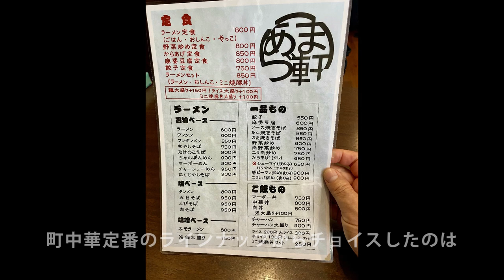昭和23年創業！人形町人気町中華『あづま軒』のラーメン旨スギ注意報❣ 値段はナント600円‼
◆【あづま軒】の詳しいレビューとお店のデータはこちら(^^)/

【あづま軒】
ラーメン　600円
中央区　人形町　町中華

『おが和』で絶品焼き鳥重をいただいた後に向かったのが、人形町を代表するハイコスパ町中華『あづま軒』。
甘酒横丁近くの路地にある昭和23年創業の老舗である。
午後１時過ぎにお店にお邪魔すると、ちょうど満席のひとつの席が空いたタイミング。すぐにかたずけしてくれて、入り口近くの四人掛けテーブル席を独り占め。
１階はカウンター２席、四掛けテーブル席が３つ、あと２階席があるようだ。
店内はウッディで清潔感がありレトロ要素はゼロ。10年ほど前にリニューアルしたらしい。
メニューをのぞき、
ホールの女将さんにラーメンを注文。
一人でも四人客テーブル席を使わせてくれるのはありがたい。
相席はどうも落ち着かないからね。
５分後、ラーメン到着。
シンプルだが、実に見目麗しい一杯。
少し濁った黄金色のスープに、具材はチャーシュー、メンマ、ネギ、青菜。
まずはスープ。
カエシがやや甘く、動物系の旨味が力強い極旨スープ。
油分は少なめも、コクしっかり。
滑らかな細ストレート麺は、時間がたってもダレないコシあり。
脂身が甘い肩ロースチャーシュー。
柔らかくコリッとした食感も残るメンマもいい。
青菜とネギがナイスなアクセント。
これで600円。
ハイコスパでハイクオリティなラーメンをただ夢中ですすり、一気に完食。
改めて日本橋や人形町周辺は旨くて素敵な昭和グルメの密集スポットと実感。

【あづま軒】
住所：東京都中央区日本橋人形町2-3-8
営業時間：11:30～14:00 18:00～21:00
定休日：土・日・祝
◎食べログ